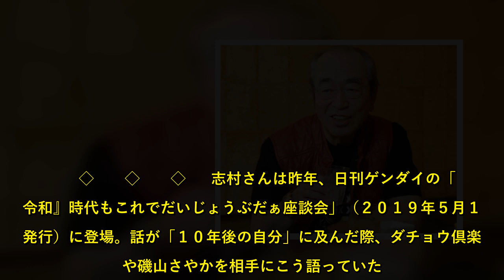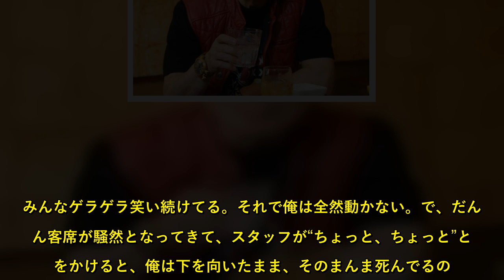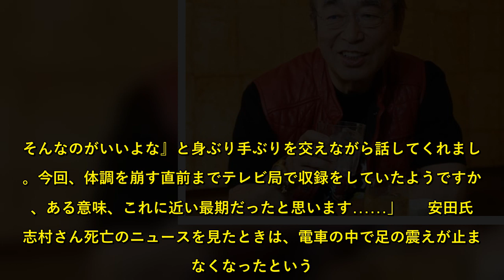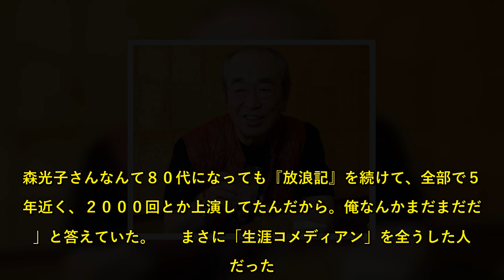「死ぬときも客席がワーッ」志村けんさんが生前語っていた理想の最期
新型コロナウイルスによる肺炎で志村けんさん（享年７０）が逝去してから１０日あまり。共演した芸能人や関係者からの故人を偲ぶエピソードが報じられているが、志村さんは生前、自身の「死」についてはどう語っていたのか――。  　　◇　　◇　　◇  　志村さんは昨年、日刊ゲンダイの「『令和』時代もこれでだいじょうぶだぁ座談会」（２０１９年５月１日発行）に登場。話が「１０年後の自分」に及んだ際、ダチョウ倶楽部や磯山さやかを相手にこう語っていた。  　　　◇　　◇  磯山　志村さんの１０年後はどうなんですか？  志村　オ、オレは……７９かあ。もういないと思うな。  一同　そんなー！！  上島　弱気にならないでくださいよ。喜劇役者としてこれだけ老若男女、多くの人から愛されて、劇場に人を呼べるのは師匠しかいないんですから。  志村　半分くらいいないと思うな。  一同　半分って（笑い）。  　　　◇　　◇  　一瞬、さびしげな表情を浮かべたあと、手を顔の真ん中にかざして顔を左右にのぞかせながら「コッチからコッチはいない。コッチからコッチはいるの」とおどけてみせた。  　さらに生前、「最期は舞台の上で死にたい」と話していた志村さんだが、その詳細についても語っていた。かつて月刊誌で志村さんの対談連載を担当していたライターの安田慎悟氏はこう語る。  ■舞台の上で笑いに包まれて  「『志村さんにとって理想の芸人とは？』と聞いたとき、『舞台に出てきただけで客席からドッと笑いが起きるような存在になりたいね』と答えてくれました。『もうそういう存在になっていますよね？』と返すと、その流れから『死ぬときもさ、俺が舞台のソデから出ていくと、客席がワーッとなって、みんな笑ってるの。俺は舞台の真ん中にちょこんと座るんだ。みんなゲラゲラ笑い続けてる。それで俺は全然動かない。で、だんだん客席が騒然となってきて、スタッフが“ちょっと、ちょっと”と声をかけると、俺は下を向いたまま、そのまんま死んでるの。そんなのがいいよな』と身ぶり手ぶりを交えながら話してくれました。今回、体調を崩す直前までテレビ局で収録をしていたようですから、ある意味、これに近い最期だったと思います……」  　安田氏も志村さん死亡のニュースを見たときは、電車の中で足の震えが止まらなくなったという。  　０６年に当時５６歳だった志村さんが立ち上げ、毎年夏に公演されていた舞台「志村魂」は、今年で１５年目の節目を迎える予定だった。  「１５年も続くのはすごいことですね」と日刊ゲンダイの記者が聞くと、「全然たいしたことないよ。森光子さんなんて８０代になっても『放浪記』を続けて、全部で５０年近く、２０００回とか上演してたんだから。俺なんかまだまだだよ」と答えていた。  　まさに「生涯コメディアン」を全うした人生だった。